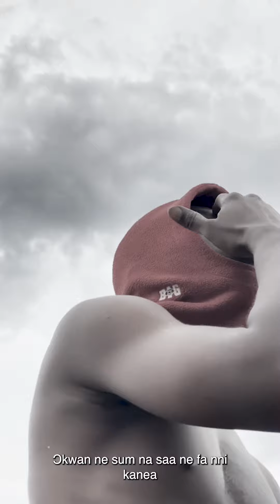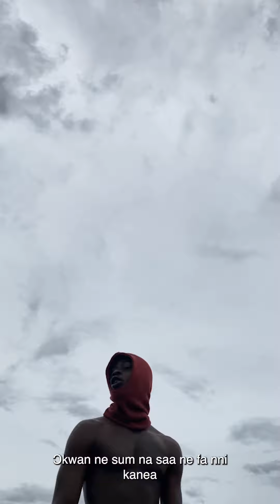Greatest fear ft. AratheJay [Performance Video]